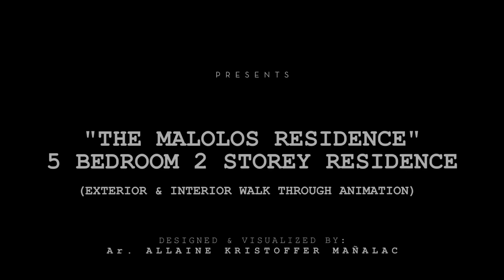5 Bedroom 2 Storey HOUSE DESIGN | 247 sqm. | Exterior & Interior Animation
Sa Arkitekto Sigurado (Get an Architect)

A Architectural Design Concept of a 5 Bedroom 2 Storey House.

"The Malolos Residence"
Owner:   Team California Life in America
Location Batangas, Philippines

Lot Area:  260.00 sqm. (13.0 x 20.0 m)
Total Floor Area:  247.00 sqm.

Ground Floor Area  118.00 sqm.
**Carport  32.50 sqm.
**Lanai  23.00 sqm.

2nd Floor Area  129.00 sqm.
*Balcony  32.50 sqm.

SPACES:
GROUND FLOOR

-2 Car Carport
-Entrance Porch
-Living Area
-Dining Area with Wine Bar
-Lanai | Outdoor Seating with Pool
-Formal Kitchen
-Service Area (Dirty Kitchen | Laundry Area
-Guest Room with Walk in Closet & Toilet & Bath
-Powder Room
-Storage for Carport

2nd FLOOR

-Master Bedroom With Walk in Closet & Toilet & Bath
-3 Bedrooms
-1 Common Toilet & Bath
-Balcony

Project Estimated Cost Starting From : 8,500,000 - 11,300,000 php
*ROUGH ESTIMATES ONLY
Material and Labor cost may vary depending on your location.

🎵 Track Info:
Title: Journey Home by Day 7